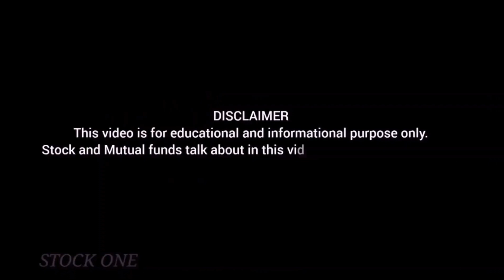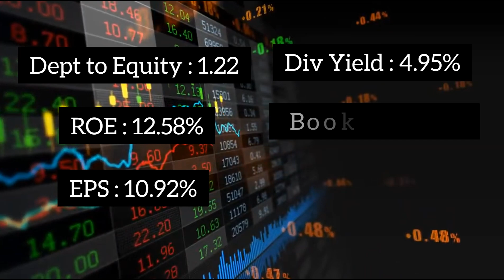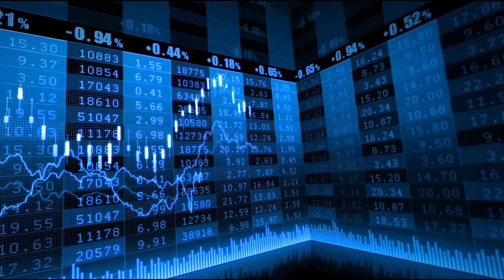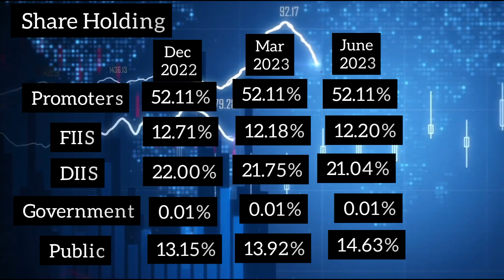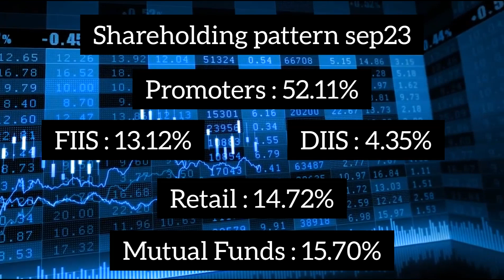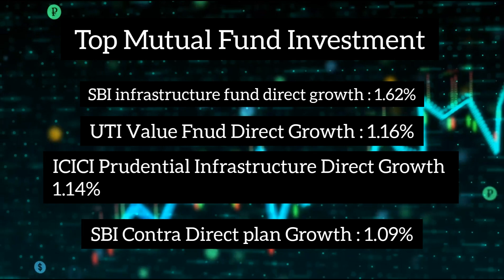குறைந்த விலையில் சிறந்த பங்குகள் | பாகம் - 101